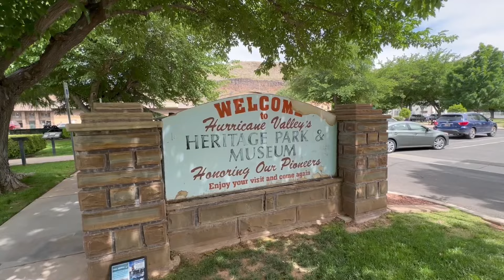UNANG ARAW WALA NG PASOK ANG KAMBAL ITO ANG GINAWA NAMIN | NAG PICNIC KAME SA ILALIM NG PUNO